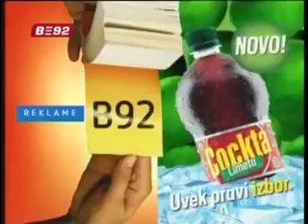B92 - Reklame / 21.04.2010.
Reklame emitovane tokom emisije "Uvećanje".

0:00 Džingl / Cockta Limeta
0:07 VIP
0:31 Emisija "Afrički Lavovi" promo - Lav Pivo
1:09 Dizanje - promo
1:54 Smilies Waffelo
2:04 QVoucher
2:28 Moto Bike Expo, Off Road Show - Novosadski Sajam
2:43 Cockta Limeta / Džingl